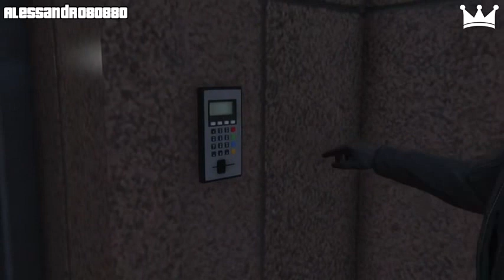GTA 5 FAILS GTA 5 Funny Moments Compilation